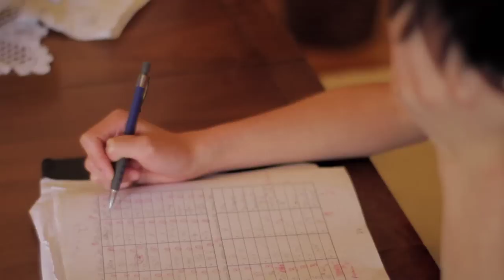Publicité sur la dépression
Voici une publicité effectuée dans le cadre du cours de Mme Roussel à l'École Internationale de Montréal. Réalisée, éditée, écrite, mixée et actée par moi, co-écrite et actée par Alain Nathan Sahin, et actée par Jason Wu.